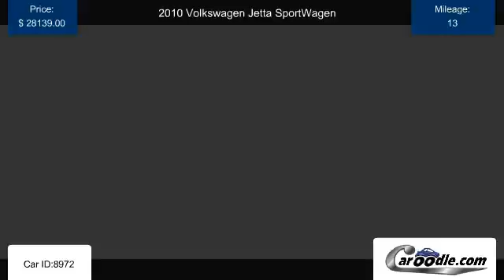Used 2010 Volkswagen Jetta SportWagen in National City, CA